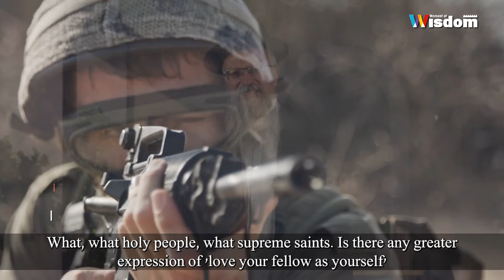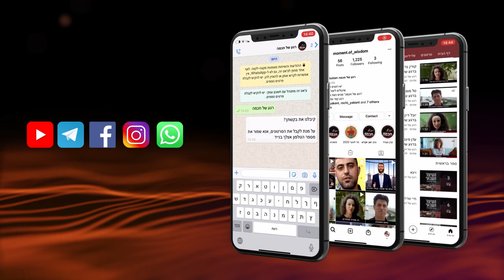Heroes Of Israel Day | Rabbi Shmuel Eliyahu | Remembrance Day